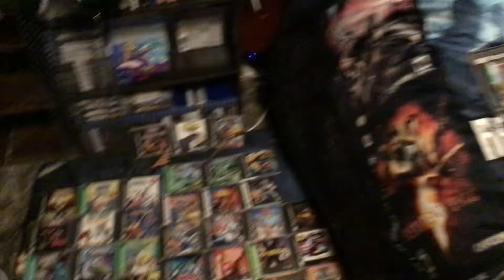My ps1 video games collection 2022